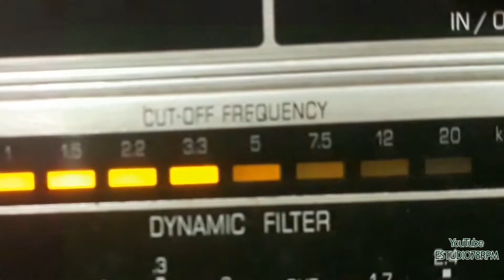GILBERTO ALVES - A VIDA CONTINUA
A VIDA CONTINUA - VALSA de FELISBERTO MARTINS - CRISTÓVÃO DE ALENCAR com GILBERTO ALVES e ORQUESTRA ODEON. Disco ODEON Nº 11.889-b. Matriz 6422. Tamanho 25cm. Gravado em 08/07/40. Lançado em agosto de 1940. * Felisberto Martins chamava-se Felisberto Augusto Martins Filho; Cristóvão de Alencar chamava-se Armando de Lima Reis, mas às vezes ele assinava Armando Reis; Gilberto Alves chamava-se Gilberto Alves Martins.